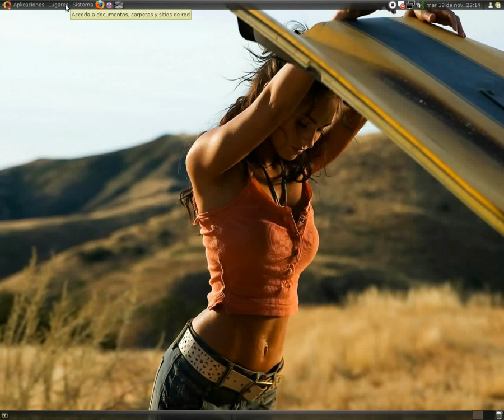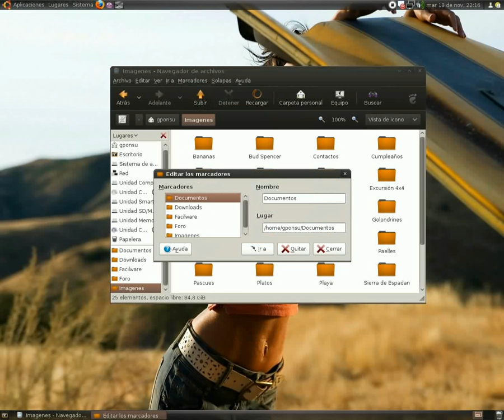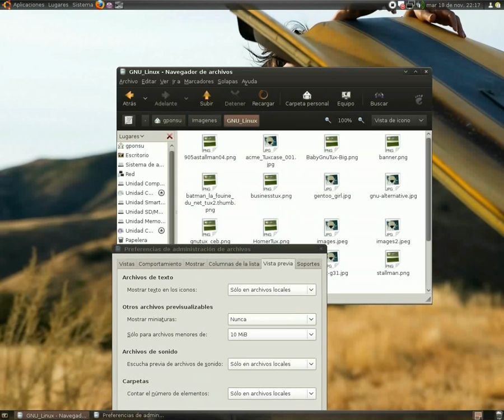Póntelo, pónselo: Nautilus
En este nuevo capitulo de Póntelo, pónselo,vamos a ver algunos pequeños pero interesantes detalles y muy útiles del navegador de archivos nautilus.